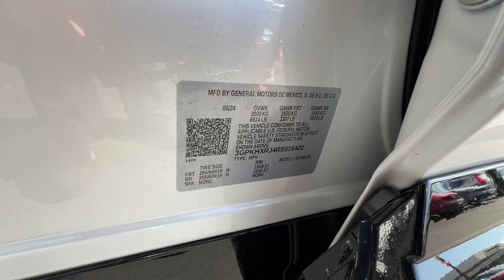2024 Honda Prologue Redding, Eureka, Red Bluff, Northern Corning California, CA 24H778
Snowfall Pearl New 2024 Honda Prologue Touring available in Redding, California at Crown Motors Redding. Servicing the Eureka, Red Bluff, Northern California, Corning, CA area.
2024 Honda Prologue Touring - Stock#: 24H778

Contact Crown Motors Redding today for information on dozens of vehicles like this 2024 Honda Prologue Touring. This SUV gives you versatility style and comfort all in one vehicle. Todays luxury vehicle is not just about opulence. Its about a perfect balance of performance comfort and attention to detail. This 2024 Honda Prologue Touring is the perfect example of the modern luxury. This Honda Prologue Touring comes equipped with all wheel drive which means no limitations as to how or where you can drive. Different terrains and varying weather conditions will have little effect as to how this vehicle performs. This is the one. Just what youve been looking for.